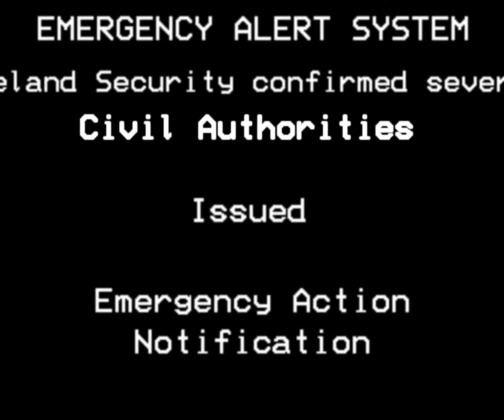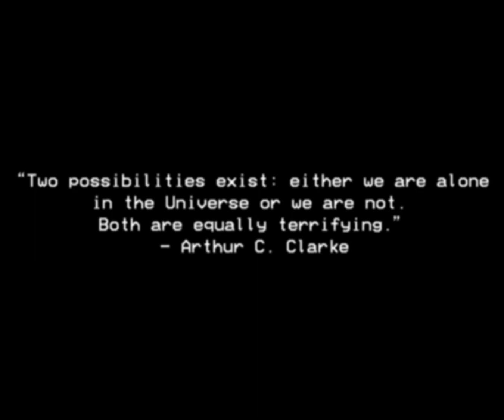Either We Are Alone in the Universe or We Are Not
"Two possibilities exist: either we are alone in the Universe or we are not. Both are equally terrifying." - Arthur C. Clarke

► Xbox GT: Mtbker2017
Stay fresh and stay awesome :P